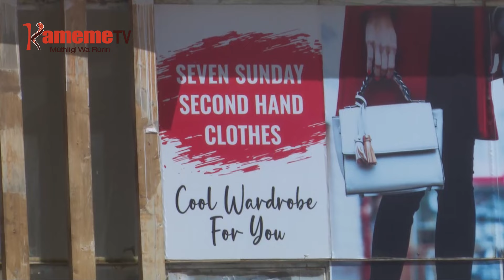Murutwo gutungio mbaara na gukua nduka-ini imwe ya nguo Nyandarua